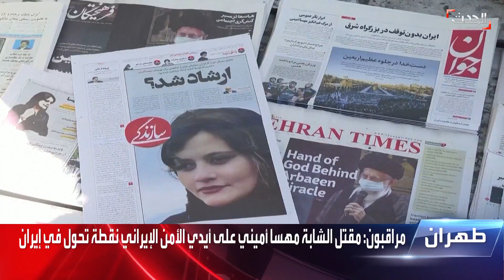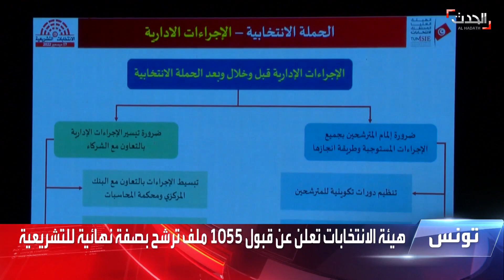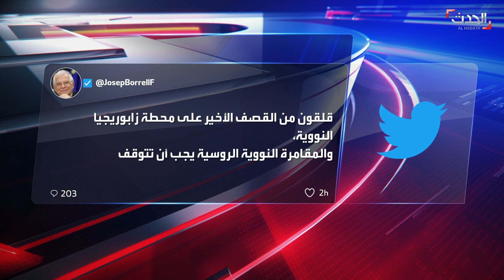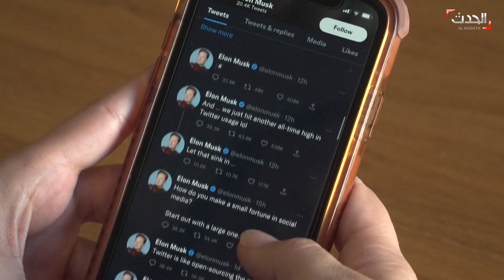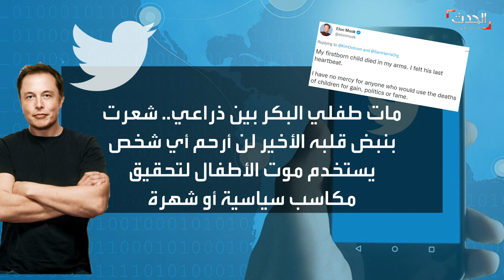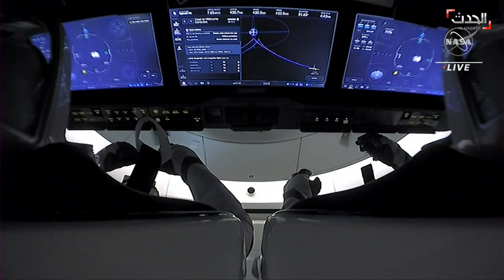نشرة 4 غرينيتش | واشنطن تتهم روسيا بارتكاب جرائم حرب ممنهجة في أوكرانيا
نشرة 4 غرينيتش | واشنطن تتهم روسيا بارتكاب جرائم حرب ممنهجة في أوكرانيا.. والإتحاد الأوروبي يشدد على أنها مقامرة روسية نووية